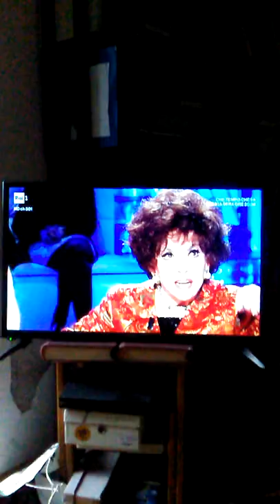La grande Gina Lollobrigida a Domenica in!!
Domenica in! La Lollobrigida!!